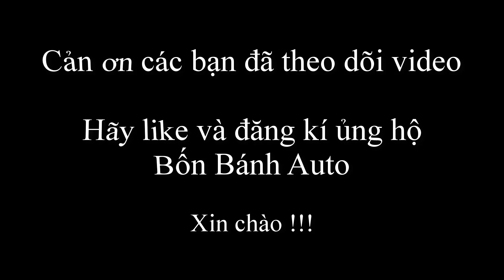Chưa Đến 200 Triệu Sở Hữu Ngay Xế Hộp 2010 Siêu Chất-Bốn Bánh Auto